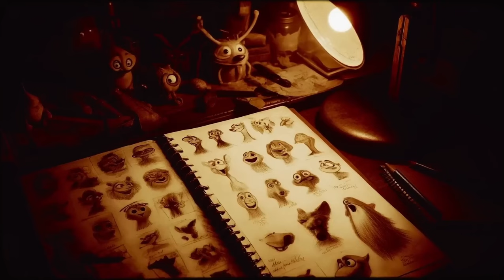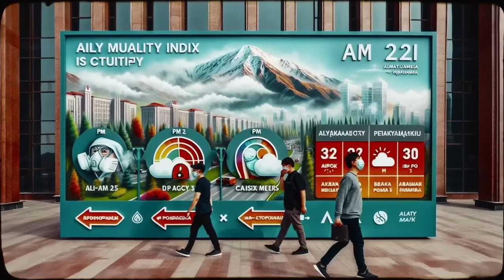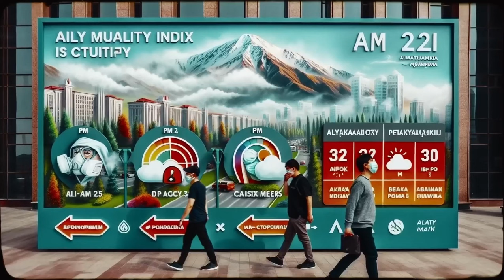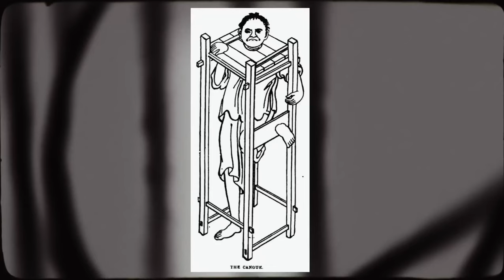You Won’t Believe These Photos! Historical Photos Unveil Shocking Moments That Defy Explanation!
Description:

Prepare to be amazed as we dive into 20 of the most shocking discoveries captured in historical photos that scientists cannot explain. This video showcases rare photos that reveal unbelievable moments and mysterious finds that have left experts baffled. From strange discoveries to astonishing photos, these rare historical images are sure to captivate and intrigue you.

Join us on this incredible journey through time, exploring unexplained events and shocking discoveries that challenge our understanding of history. Don't miss out on these unbelievable moments captured in rare photos that continue to baffle scientists and leave the world in awe.